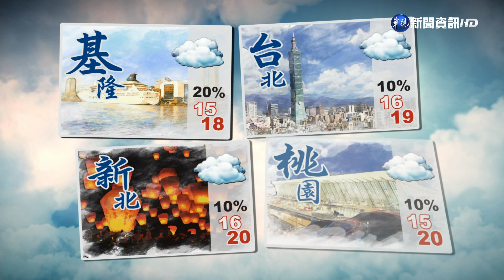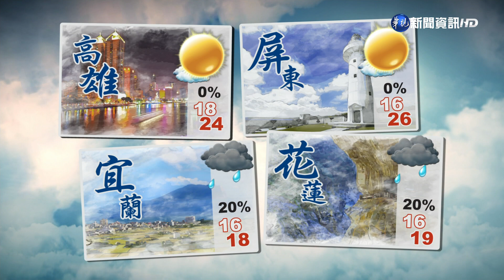東北季風增強全台降溫 東半部防陣雨｜華視生活氣象｜華視新聞 20210124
今(24)日出門，應該感受上會比較涼，受到東北季風的影響，各地早晚都是偏涼的狀況，白天在北部、東半部，會感受比較明顯，不過降雨機率不高，只有東半部，會有零星的短暫雨，其他各地都是多雲到晴的好天氣。